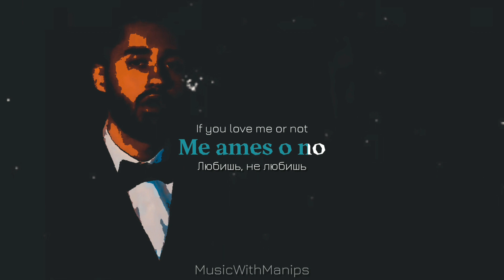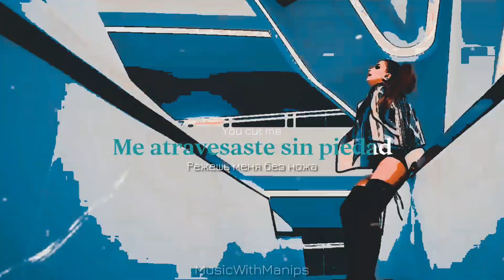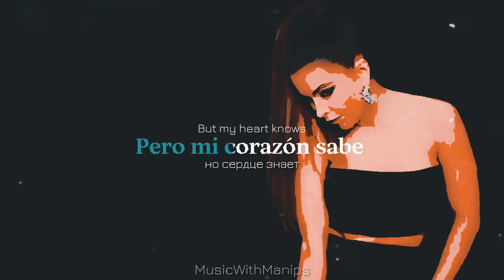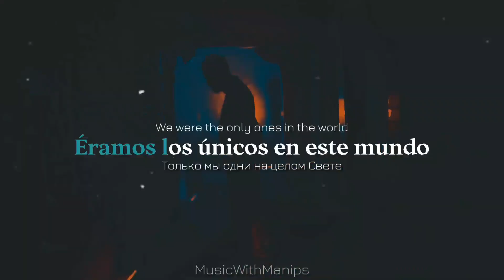Мот feat. Ани Лорак - Сопрано (текст) (Sub español) (English Sub) | MOOD VIDEO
Сопрано by Мот feat. Ани Лорак (MOT feat Ani Lorak)
MOOD VIDEO